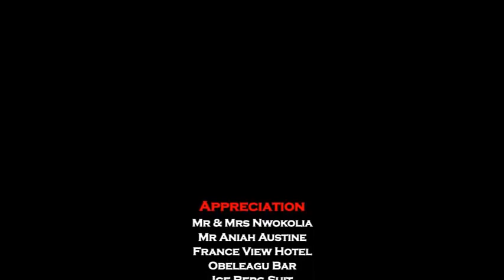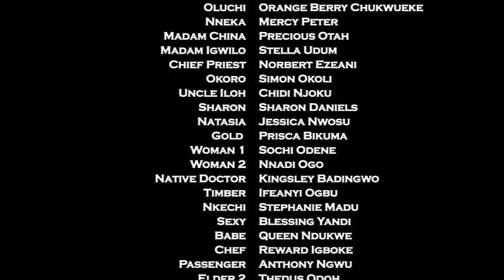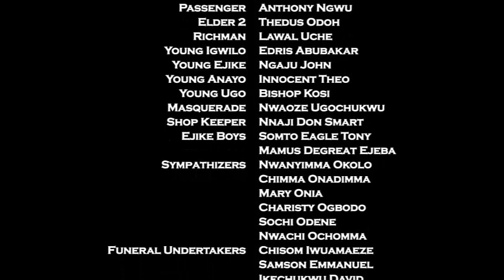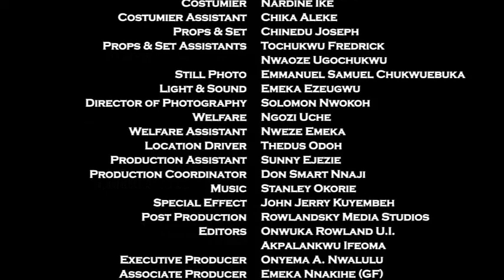THE WHITE MONEY LORDS - Frederick Leonard/Sammy Lee/Yul Edochie 2023 Latest Hot Nigerian Movie